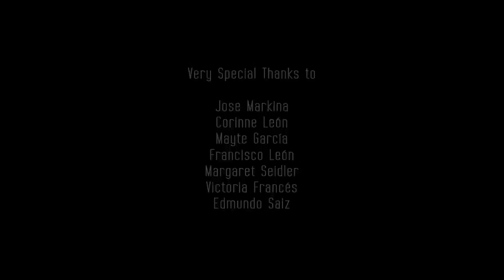Noctem - "Eidolon" Art Gates Records - A BlankTV World Premiere!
- Noctem - "Eidolon" - Like this video? Come see thousands more at the Net's largest, uncensored, completely d.i.y. music video site, KrankTV.com! We've got News, Games, Contests and the stuff that we can't show on YouTube!

Artist city, country: Valencia, Spain

Artist Biography: NOCTEM starts as Extreme Metal act in April 2001 but its real project as a Blackened Death Metal combo starts in 2007 with its last change of line-up and new musical definition.
In 2002 Noctem records its first demo "Unholy blood" which was commercialized for 2 years. After several line-up changes the band continues its way performing in national shows and composing new tracks, totally immersed in the seek of a more personal music style.
The band commercializes their live mcd, entitled "Live 2004" (self- produced and recorded at their natal city) for two years.
Noctem takes a break in 2005 and after different line-up changes a restructure takes place in their formation.
In 2007 it's time for the release of the last demo of the band, entitled "God Among Slaves". This opus received a good success from the online specialized press and metalheads.
The band, composed by its new members, fulfills different tours through their country. In July 2008 the band signs with Noisehead Records (Austria) and carries out the "Noctem European Tour 08" where the band performs through different countries: Spain, Portugal, France, Andorra, UK, Belgium and Italy.
In January of 2009 Noctem enters the studio to record their debut LP "Divinity" at Vienna (At) which counts with the collaborations of Christos Antoniou (Septic flesh and Chaos star) and Leal (ex-Forever Slave).
The album was released in April 2009 through Noisehead Records in Europe and in May 2009 started being distributed through RELAPSE RECORDS in USA.
Few months after the release of the album Noctem figures in the no18 of the top 20 of spanish artists record sales in 2009, 310 & 313 HEAVY ROCK Magazine issues (Sp).
Noctem performs in different presentations of the album "Divinity" being included in festivals and several tours, like the ones at Spain or Portugal in 2009, sharing stage with headliners such as Malevolent Creation (USA),Vomitory (Sweden) and Napalm Death.
In January of 2010 the band starts touring Europe, supporting Incantation (USA) and Hate (Pl) through different countries: UK, France, Belgium, Italy, Spain, The Netherlands, Germany and Czech Republic.
After a few shows at Spain, and the recording process of the third and most ambitious video extracted from "Divinity", in May 2010 the band is included in the "Collectors of the King Tour ", supporting Ragnarok(Norway) through Europe: Austria, Germany, Poland, Belgium and The Netherlands.

In september of the same year Noctem is included as special guest in the Serpent Sermon Tour through Europe, sharing stage with Marduk and Immolation and in December 2012 Noctem will join Enthroned, Forgotten Tomband Impiety on tour through Europe in the Obsidium European Campaign.
Exilium was recorded in the summer of 2013 in theAGR Studios (Valencia) produced and mastered by Daniel Cardoso (Anathema). The album will be released by Art Gates Records.

About The Video: Noctem's official video for "Eidolon". Extracted from the new album "Exilium"